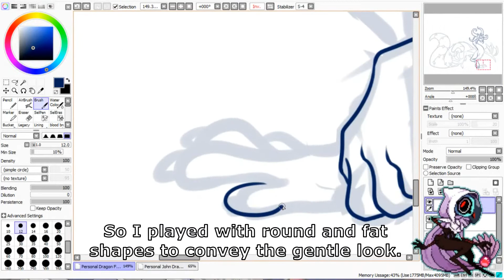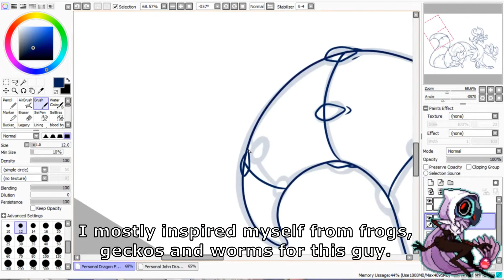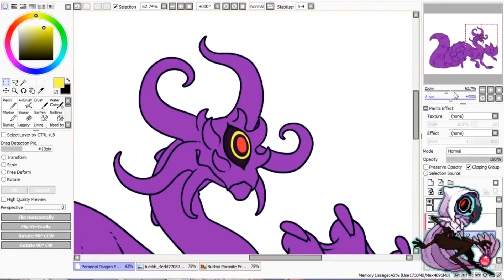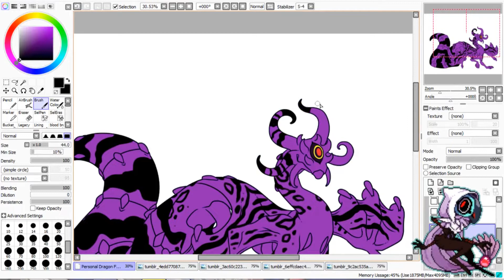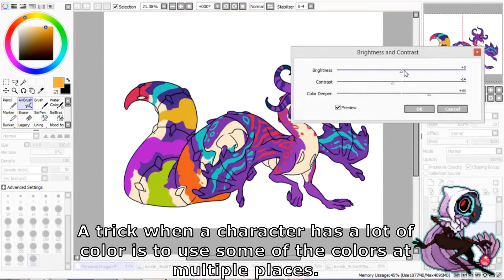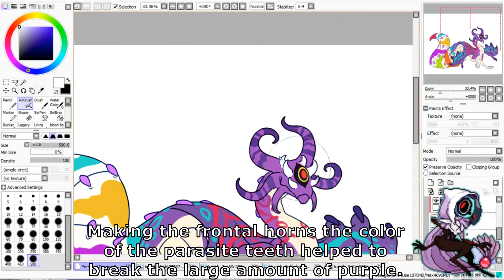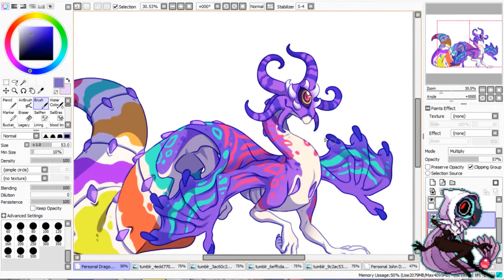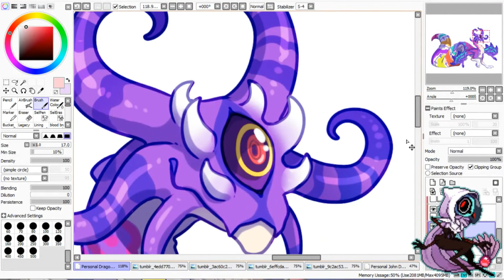Speedpaint Dragon Design- Fresh